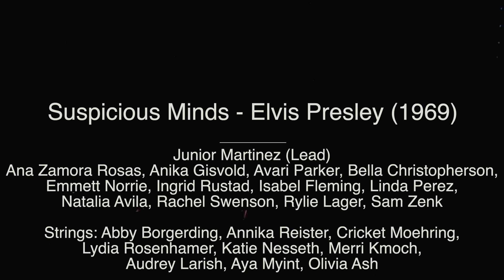2.15 Suspicious Minds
Starting with auditions and casting way back in November of 2023, Rock & Roll Revival XVI was a rewarding educational opportunity. I first heard the idea expressed clearly by Shari Setchell, and it's true; to paraphrase -- "there aren't many places in life where you work this hard and get this big of a pay off". These videos represent many, many hours of editing. My goal was to thoughtfully capture an accurately imperfect record of the performances.
With great care... Coudret

Suspicious Minds - Elvis Presley (1969)

Junior Martinez (Lead)
Ana Zamora Rosas, Anika Gisvold, Avari Parker, Bella Christopherson, Emmett Norrie, Ingrid Rustad, Isabel Fleming, Linda Perez, Natalia Avila, Rachel Swenson, Rylie Lager, Sam Zenk

Strings: Abby Borgerding, Annika Reister, Cricket Moehring, Lydia Rosenhamer, Katie Nesseth, Merri Kmoch, Audrey Larish, Aya Myint, Olivia Ash